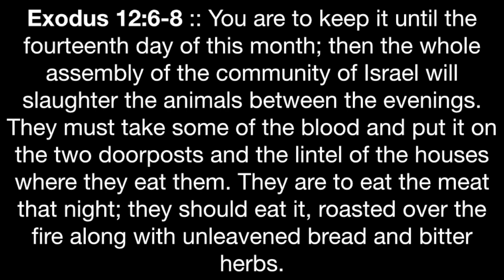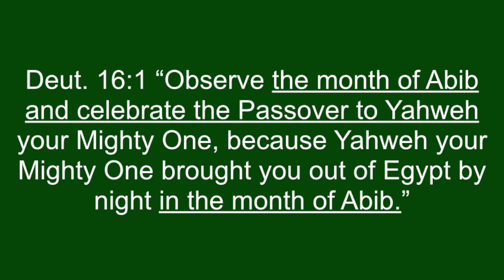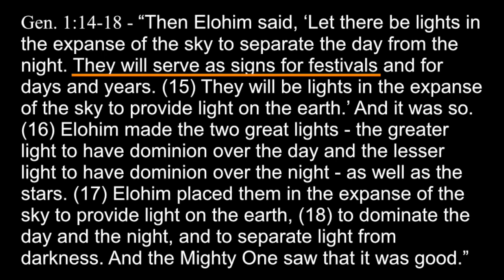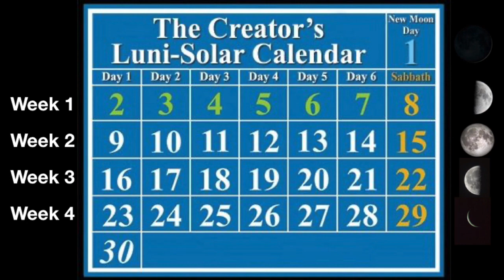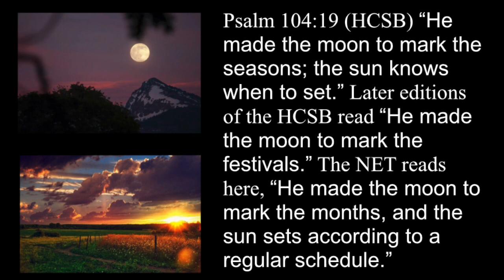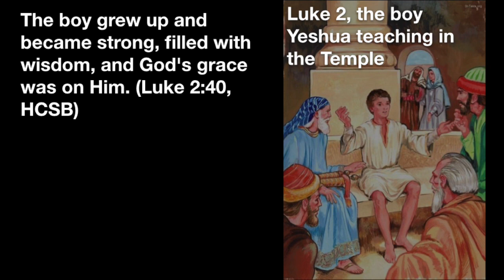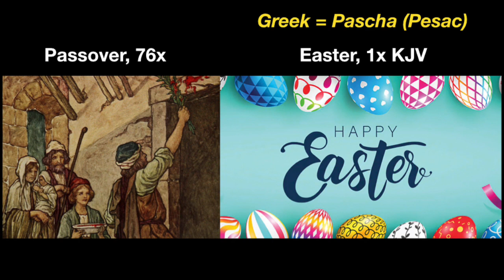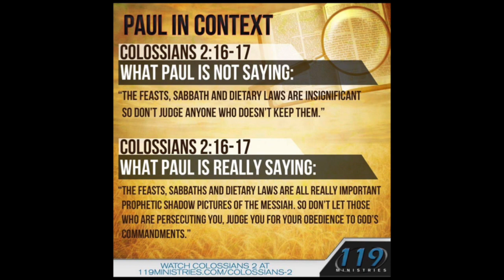Pesach, the Lights, and Yeshua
This lesson calls us back to celebrating that which Yahweh sanctions. Modern Christianity celebrates just about every holiday with some kind of religious flare, except for the ones commanded in Holy Scripture. I do an overview of the Scriptural calendar here, and I end with talking about how Yeshua is the great shadow-caster. Buckle up for a truck-load of information.